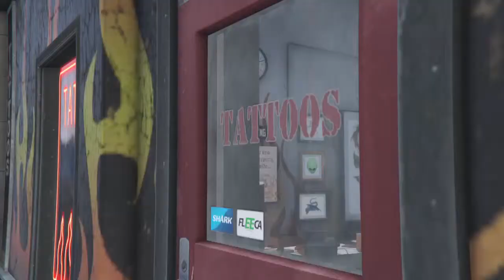Grand Theft Auto V [PS4] [Mission 62: Reuniting the Family]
Grand Theft Auto V Mission 62: Reuniting the Family.

Captured on Playstation 4.